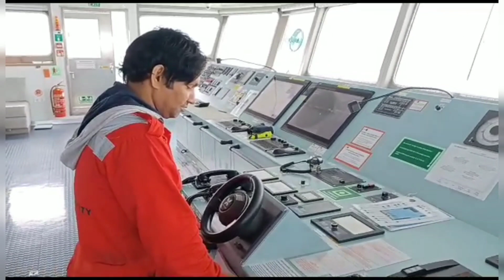आज भाई ने भेजी है,यू ट्यूब फैमली के लिए कुछ प्यारी वीडियोdailyvlogs